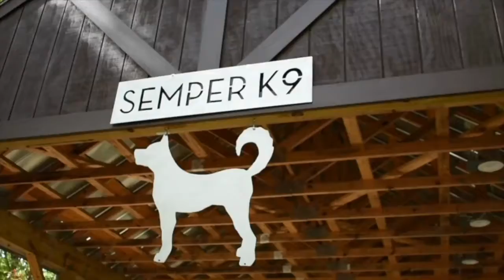Chappy Hour: Episode 1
A Conversation with Christopher Baity from Semper K9